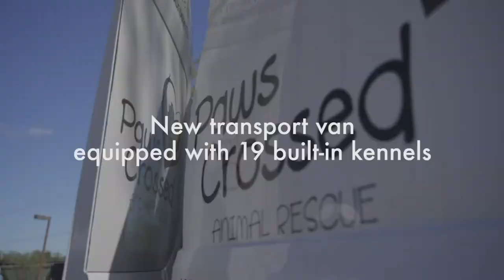New Transport Van!